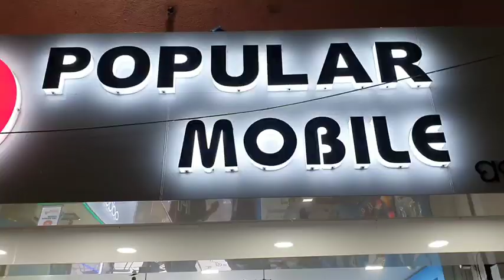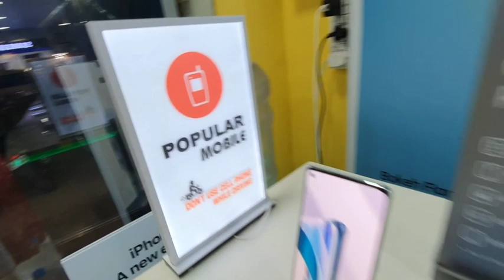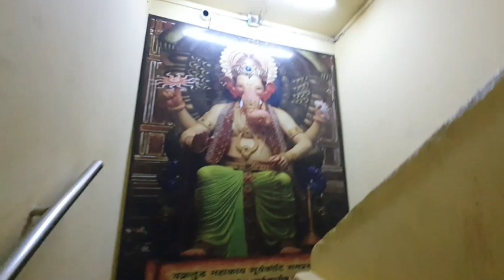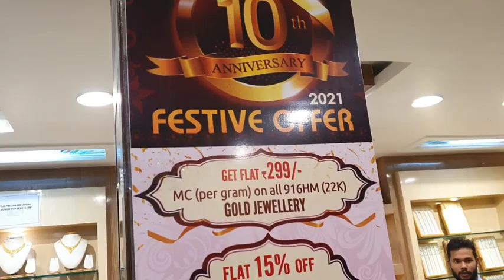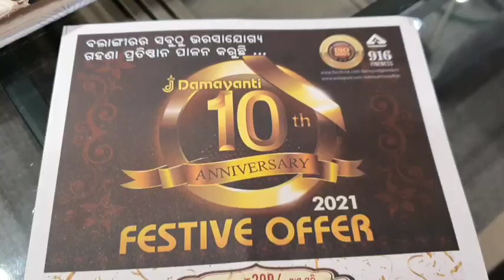Vlog248 (2nd Part)Balangir Shopping 👉Gifts 👉Mobile 👉Gold and Silver Jewelry 💃💃Lots Of Shopping